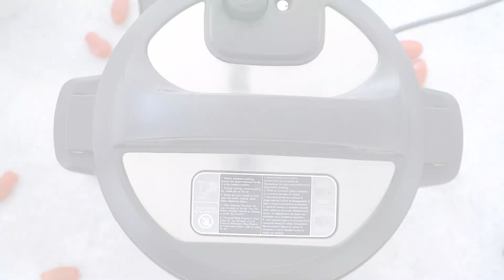Instant Pot Lasagna Recipe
Instant Pot Lasagna is cheesy and hearty! The best part is that you don’t have to boil the noodles. Layer everything and let the pressure cooker work its magic.